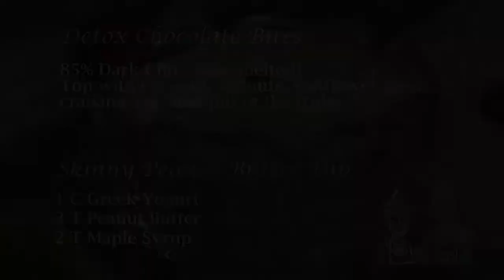Cooking With Ruth: Episode 100 "Healthy Appetizers"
Ruth & Gary reflect on their first 100 episodes during a special interview with Mike Warren. Meanwhile, they make two delicious and healthy appetizers: Detox Chocolate Bites & Skinny Peanut Butter Dip!

Congrats on 100 Episodes, and Go PACK Go!